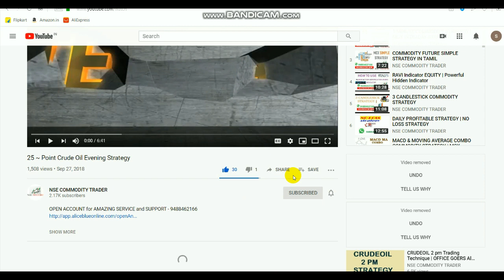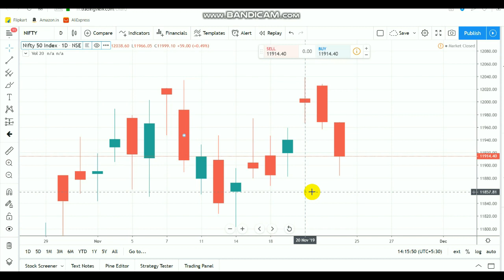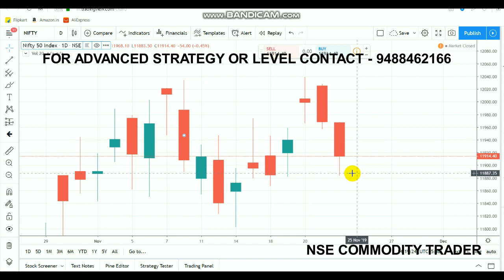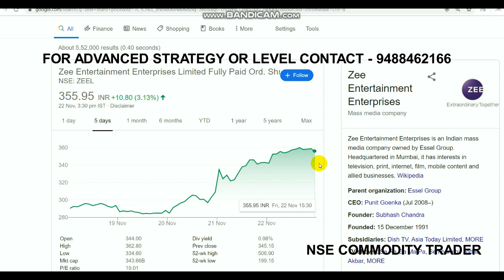Nifty Technical View | 3rd Doji Week | Intraday Breakout Range